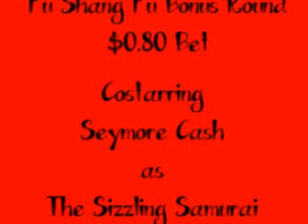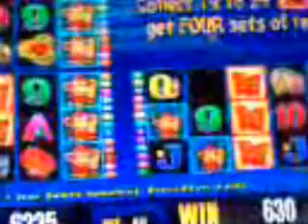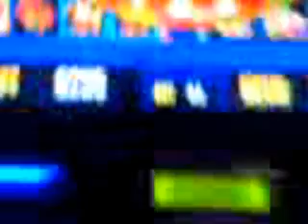Fortune Firecracker Slot Bonus Round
Another early video--before I learned to scoot back my chair and stay steady. The bonus was taken at the Blue Chip Casino in Michigan City Indiana on May 15,2012